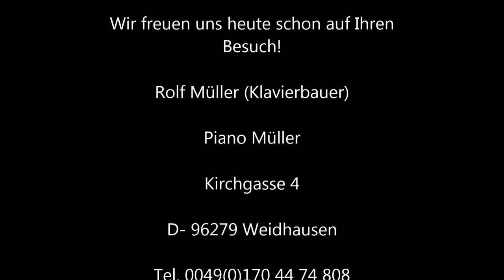Konzertflügel vom Bösendorfer Modell Imperial 290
Gespielte Klaviere und Flügel von Piano Müller
Seit mehr als 18 Jahren führen wir gebrauchte Instrumente von Steinway & Sons.

STEINWAY & SONS Flügel sind Standard bei vielen Pianisten und sind eine sehr gute Wertanlage. Sie verlieren auch über Jahrzehnte kaum an Wert.
Bei uns zählt Qualität und nicht Quantität!
Piano Müller bei Coburg ist der Geheimtipp für gespielte Klaviere und Flügel sowie einer der besten Flügel - und Klavierrestaurateur.

In unseren Ausstellungsräumen finden Sie eine Vielzahl an gebrauchten Instrumenten verschiedener Deutschen Herstellern wie Steinway & Sons, Schimmel, Pfeiffer Grotrian- Steinweg und Weltbekannten Marken wie Bösendorfer, Yamaha und Kawai und viele mehr.

Ob Sie zum ersten Mal Klavierspielen wollen oder Konzertpianist sind, unsere ausgebildeten Klavierbauer kennen den modernen Klavierbau und den Klaviermarkt. Sie werden Ihnen helfen, die richtige Entscheidung für Ihre Bedürfnisse zu treffen.

Wir legen Wert auf den persönlichen Kontakt zu unseren Kunden - auch nach dem Kauf.

Wir werden auch in Zukunft für Sie da sein. Mit unserer mehr als 30-jährigen Erfahrung im Klaviergeschäft bieten wir Ihnen die notwendige Sicherheit und Kompetenz.

Sollten Sie ein bestimmtes Instrument, das nicht in unseren Ausstellungsräumen steht, zum Favoriten haben, werden wir durch unsere guten Kontakte Ihnen dabei behilflich sein, das Instrument Ihres Wunsches zu finden.
Wir führen Instrumente folgender exquisiten Marken:
Steinway & Sons, C. Bechstein, Blüthner, Bösendorfer, Schimmel, Grotrian-Steinweg, Pleyel, Yamaha, Kawai und weitere.
Im Impressum unserer Webseite finden Sie eine detaillierte Wegbeschreibung.

Bei Fragen stehen wir Ihnen gerne zur Verfügung.

Neben dem Verkauf vor Ort bieten wir natürlich zusätzlich die Möglichkeit für einen risikolosen Onlinekauf, sprechen Sie uns diesbezüglich an.
Verschaffen Sie sich einen Einblick von unseren Onlinebewertungen im Branchenbuch der Stadt Coburg.

Wir freuen uns heute schon auf Ihren Besuch!

Piano Müller
Rolf Müller (Klavierbauer)
Kirchgasse 4
D- 96279 Weidhausen
Tel.: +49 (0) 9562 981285
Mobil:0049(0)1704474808